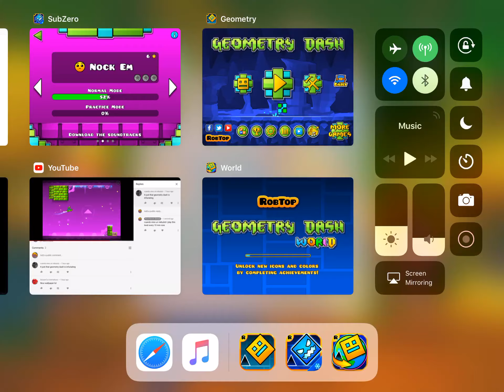Playing some levels 0w0